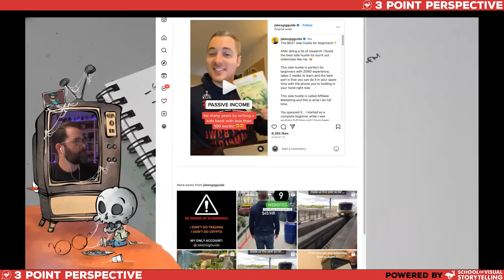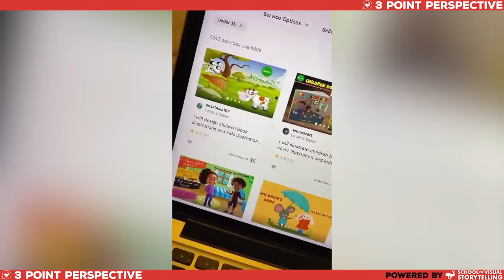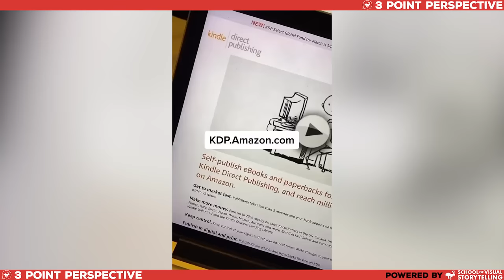The Human Touch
How do I beat a saturated market, win over art directors, and inspire my students? Lee White, Will Terry, and Anthony Wheeler share the keys to these questions and more in this episode.